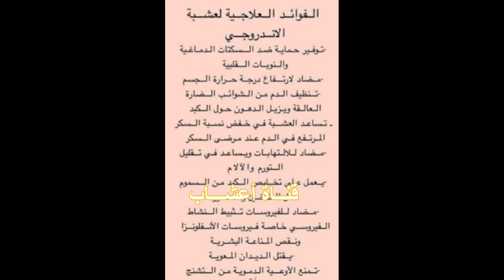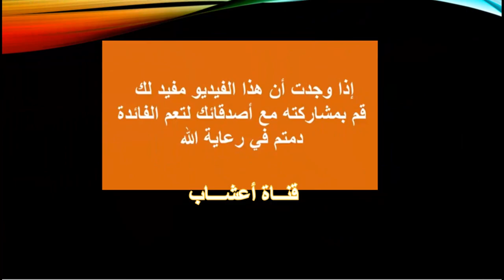عشبة اندروجي ، مكمل غذائي لاحصر لفوائده من شركة دي اكس ان العالمية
اجمع بين الصحة والثراء ، وكن مستهلكا ومستثمرا مع منتجات دي اكس ان  الطبيعية  الصحية .
رابط الموقع الإلكتروني  Websitelink:
رابط  للتسجيل والحصول على رقم العضوية المجاني او الحصول على تخفيضات من 15% الى 30%  في موقع DXN الشخصي
لاتنسى وضع  اسم الراعي :  MEZEN SHAMMA
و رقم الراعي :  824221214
في نموذج طلب العضوية:

الشركة الماليزية الرائدة في مجال الصحة والجمال، والتي تتخصص في إنتاج   DXN
 وتسويق منتجات الأعشاب الطبيعية والفطرية الصحية والمكملات الغذائية والمستحضرات الجمالية، معروفة عالميًا بجودة منتجاتها,.

اجمع بين الصحة والثراء ، وكن مستهلكا ومستثمرا مع منتجات DXN الطبيعية  الصحية .

تأسست الشركة في عام 1993 في ماليزيا، ومنذ ذلك الحين حققت نجاحًا كبيرًا في جميع أنحاء العالم، حيث تتواجد في أكثر من 180 دولة ولها ملايين الأعضاء والموزعين.
وتستخدم الشركة أسلوب التسويق الشبكي المباشر لبيع منتجاتها، والذي يتيح للمستهلكين الحصول على المنتجات مباشرة من المصنع بأسعار تنافسية.
وتتميز منتجات الشركة بأنها تحتوي على مكونات طبيعية مثل الفطريات الصحية والأعشاب الطبيعية، مما يجعلها آمنة وفعالة في تحسين الصحة والجمال وتعزيز الجهاز المناعي للجسم. كما تتميز المنتجات بأنها تتوافق مع الاتجاه العالمي الحديث لتحسين الصحة والجمال بطريقة طبيعية وصحية
وبالإضافة الى منتجاتها الصحية والغذائية، تقدم الشركة أيضا مجموعة واسعة من المستحضرات الجمالية، التي تستخدم مكونات طبيعية مثل زيت الجوجوبا ومستخلصات الأعشاب والفطريات، والتي تعمل على تحسين الجلد وترطيبه وتنشيط الدورة الدموية، مما يجعل البشرة تبدو أكثر صحة وجمالًا.
وتتميز DXN أيضًا بمساهماتها الإيجابية في المجتمع، حيث تتبنى الشركة العديد من المبادرات الاجتماعية والخيرية والبيئية، وتعمل على دعم المجتمعات وتحسين الظروف الاجتماعية والاقتصادية للأفراد والمجتمعات.
وبشكل عام، تتميز شركة DXN بالتزامها الشديد بجودة منتجاتها وخدماتها، والتي تجعلها واحدة من الشركات الأكثر نجاحًا وازدهارًا في مجال الصحة والجمال. وبالتالي، فإنها تستحق الاحترام والتقدير في السوق العالمية

القيمة الغذائية لسبيرولينا
سبيرولينا غنية بالعناصر الغذائية المختلفة، فقد اقترحت ناسا زراعتها في الفضاء ليستخدمها رواد الفضاء. وتعتبر الجرعة القياسية لسبيرولينا هي (1-3)غرام،
 يحتوي مسحوق سبيرولينا المجفف على:       البروتين ، فيتامين B1
    فيتامين B2     فيتامين B3     النحاس    الحديد
     سعرات حرارياً.     الكربوهيدرات القابلة للهضم .
     الدهون بما في ذلك أحماض أوميغا- 6، وأوميغا- 3 الدهنية.
     المغنيسيوم، و البوتاسيوم، بالإضافة إلى كميات صغيرة من كل المغذيات الأخرى التي نحتاج إليها.

 هل المكملات الغذائية مناسبة للجميع؟  ومن يحتاج لمكملات غذائية؟
 وكيف نختار المكملات الغذائية وكيف نستخدمها؟
و هل يحصل جسم الانسان على التغذية في حبة دواء؟ او بالاحرى من خلال المكملات الغذائية
ولمن يود مشاهدة فيديو بعنوان:
فواكه وأطعمة لا ينصح بتناولها في نظام الكيتو
إضافة إلى الفواكه المسموح بها في نظام الكيتو هناك فواكه غير مسموح بها وأكلات أخرى، مثل:
    • الفواكه:
الحبوب:
النشويات:
البقوليات:
حبايبنا .. نقدم لكم قناتنا الثانية – إعجاز – نتمنى ان تنال اعجابكم ودعمنا بالإشتراك وتفعيل الجرس ليصلكم كل جديد ..